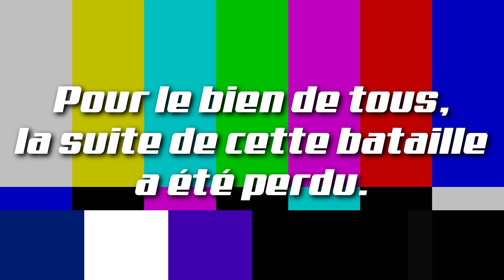World of Tanks - Il tente une vidéo pour le 14 juillet, et c'est le drame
La vidéo spéciale 14 juillet sur World of Tanks est là !!!

Merci à Alexisman14, et à Dilux56 pour leurs participations. :)